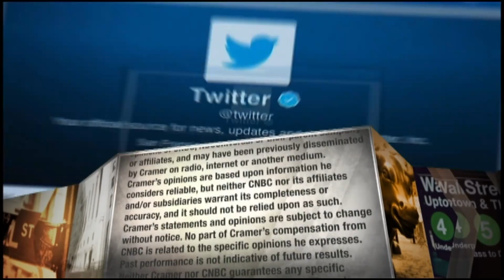GW Pharma CEO explains company's plan for CBD-based epilepsy drug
GW Pharmaceuticals CEO Justin Gover tells Jim Cramer the company plans to launch the first CBD-based epilepsy drug in Europe 'over the next year or two.'